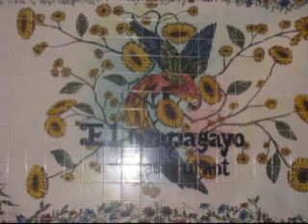El Papagayo Restaurant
5804 Marconi Ave, Carmichael CA 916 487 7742